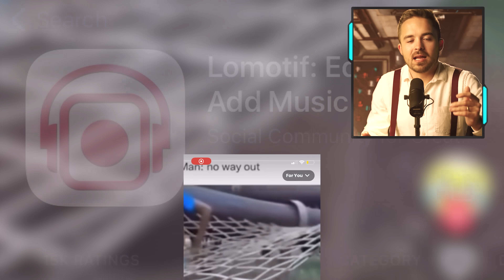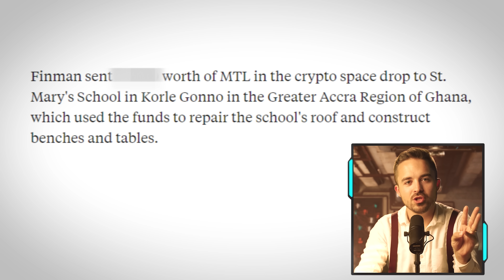Bitcoin Millionaire Donates $1,000 to Save Africa